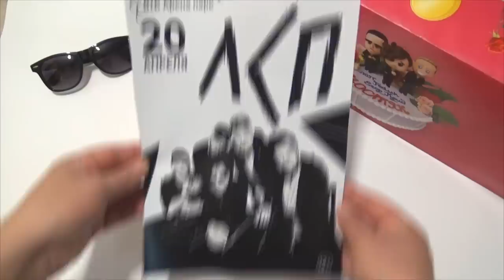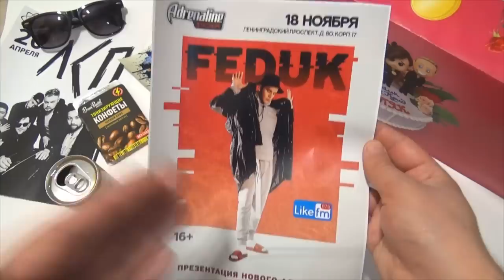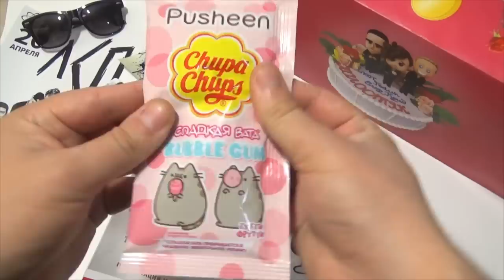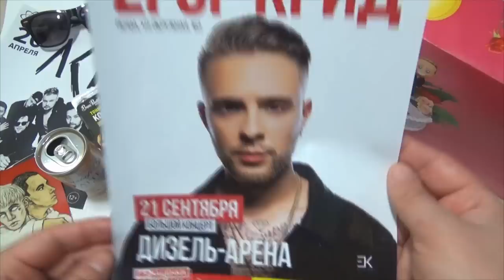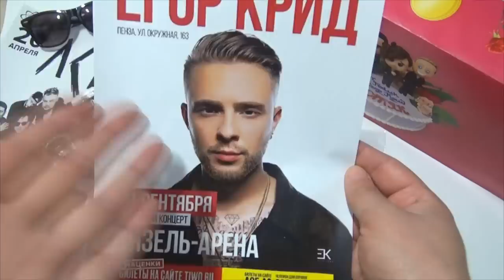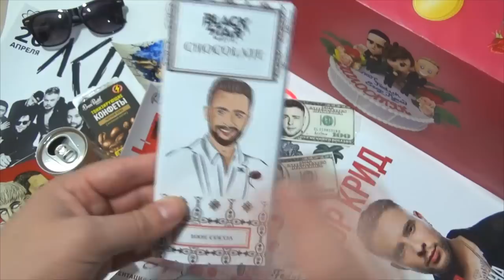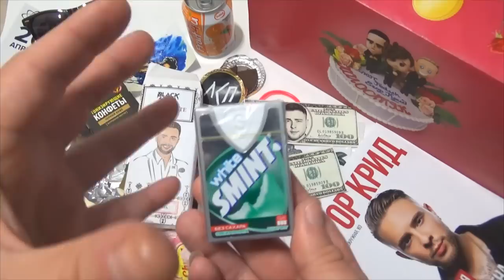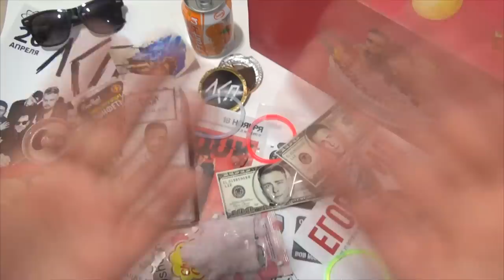НАБОР ХОЛОСТЯК от ЛСП, Егор Крид и Федук BOX